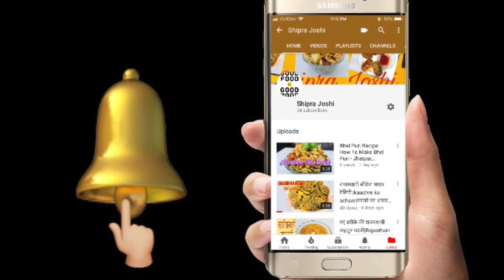कम तेल में सूजी और मटर का हेल्दी नाश्ता | Healthy Breakfast Recipe | Suji Matar Nashta| Shipra Joshi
( आप इसकी जगह अपने फ़ोन के साथ आने वाले Earphones का भी इस्तेमाल कर सकते हैं  )